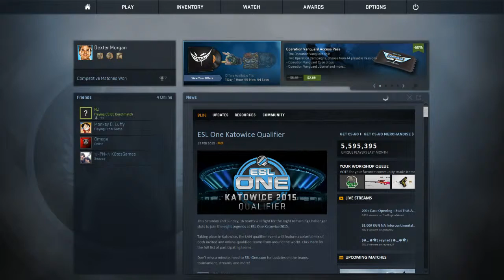Counter-Strike: Global Offensive w/ WFY #4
I am not that good at CS:GO, don't get mad, faggot.